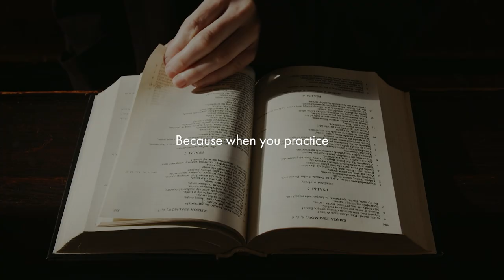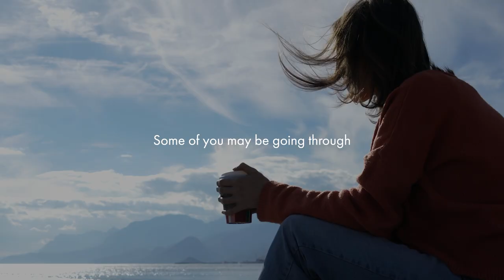Experience God's Best Purpose!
Is your life going through a stench? Nothing seems to be getting better. Do you lack the resources to meet the need? Wondering how, amidst all these, God's best will be fulfilled?

Watch this candid truth from the life of Nehemiah and adopt the principle he followed to flourish with God's best purpose. Stay blessed!